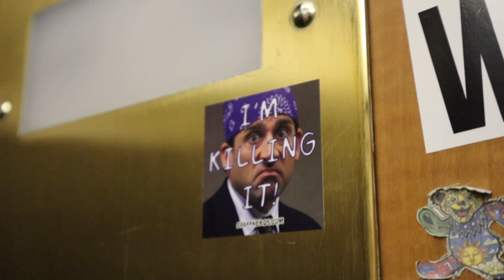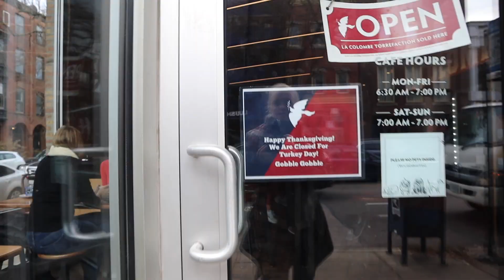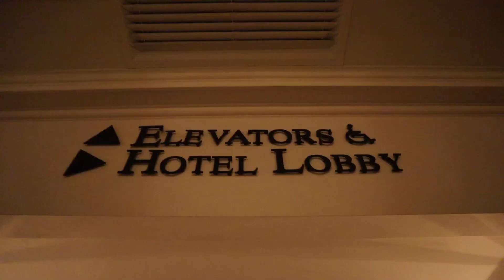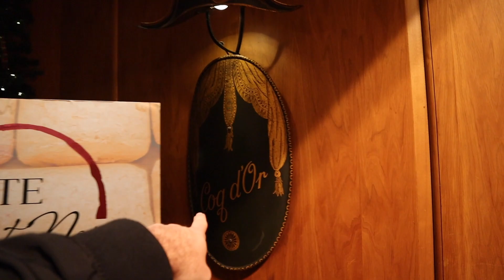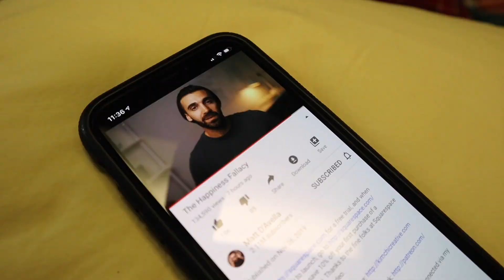The Places That Built Us! | Alma Mater College Basketball Game & the Drake Hotel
We are sad to leave Hotel Versey this morning! Luckily there is a Stan's Donuts just below it to boost our spirits. We pick up some coffee and head home for the day. Both of us have work we have to get done. But once that's over, we're ready to enjoy another evening downtown. But first, Christina makes us a delicious curry dinner! We realized on our way to the UIC men's basketball game that when Sarah checked the time we were in Florida... Meaning we thought the game was an hour later than it was. So! We arrive late, but that doesn't stop us from having a great time (despite the score). We saw so many people we haven't seen in forever and give more background on our history with UIC. Our last stop of the night is the Drake Hotel for drinks! This hotel means so much to us. We hope we convince all of you to go there your next trip to Chicago!